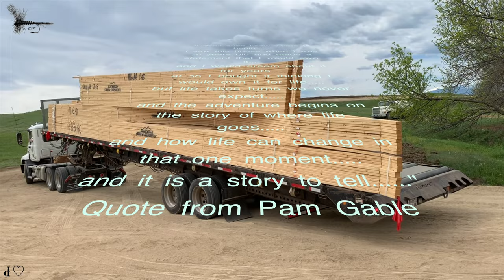Covering it Up Episode 9 Part 1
Getting the house in the dry